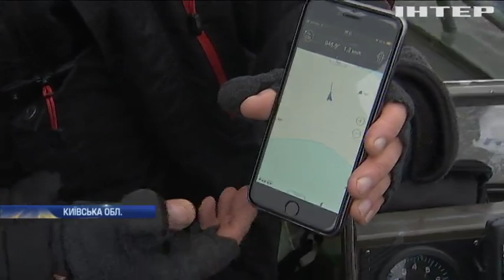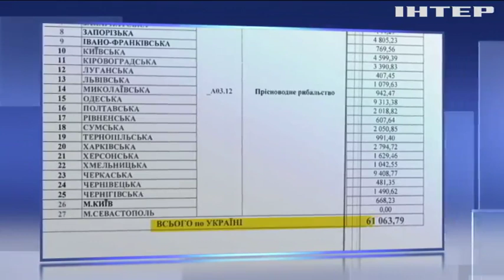Браконьєри в законі: хто покриває незаконний вилов риби в Україні?